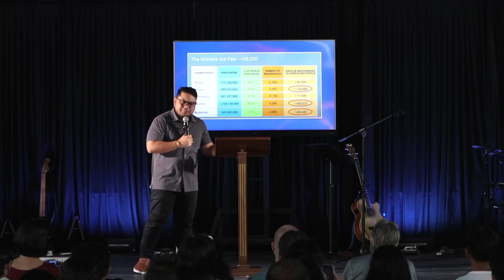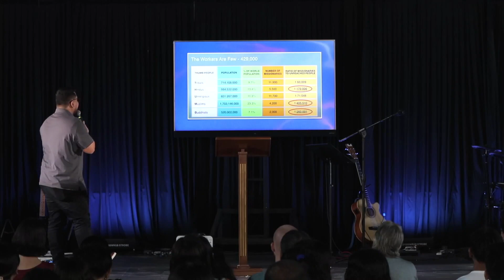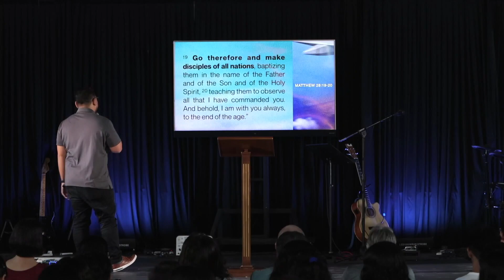Dead Ends to Doorways - Week 1: Acts 1:1-8